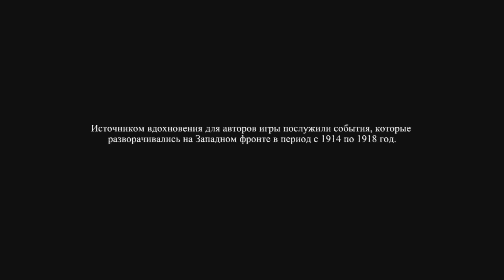Valiant Hearts ➨ Прохождение ➨ Ёжик на передовой! ►#1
✔Valiant Hearts ➨ Прохождение

❏ Ставь Like! Если хочешь больше ВХ!✔

✔ Хочешь помочь каналу?! Кидай сюда копеечку!